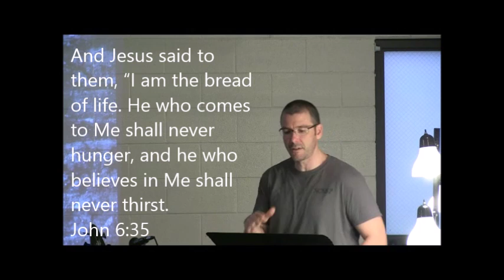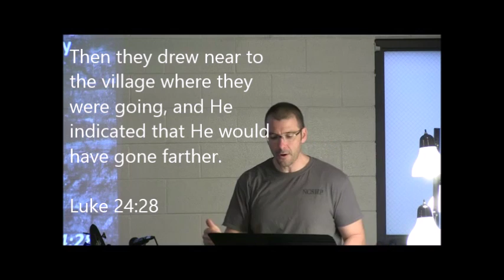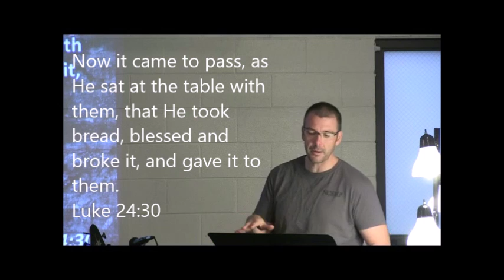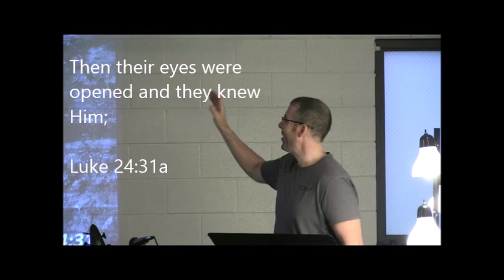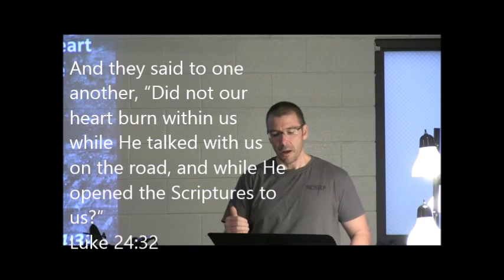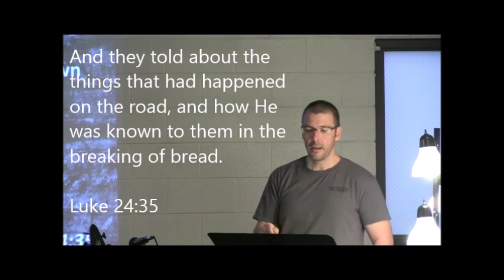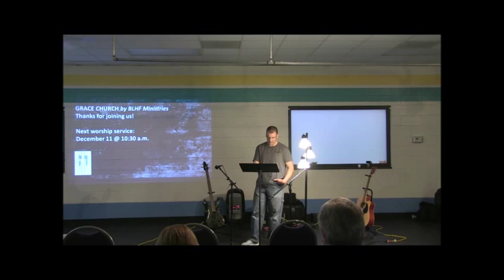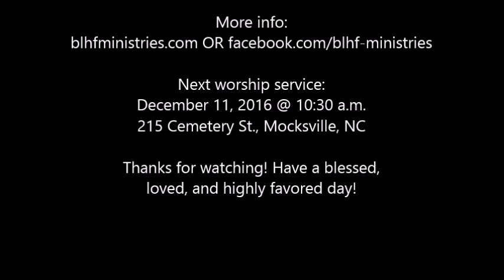Sliced Bread 11-27-2016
Grace Church meets every other week at the Davie Family YMCA at 215 Cemetery Street in Mocksville, NC.